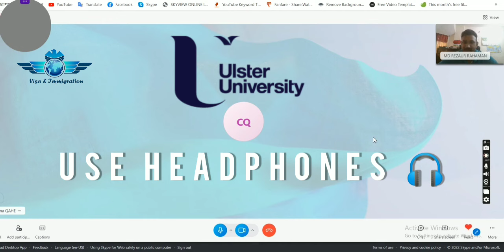UK INTERVIEW CLEARANCE: How To Clear Your Pre-Cas Interview/University Interview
In this video i want to show you my computer screen recording how i cleared my university interview.

thanks for @md.rezaurrahaman5177